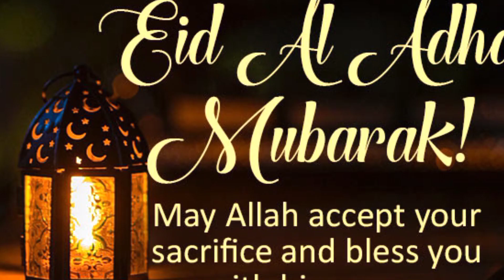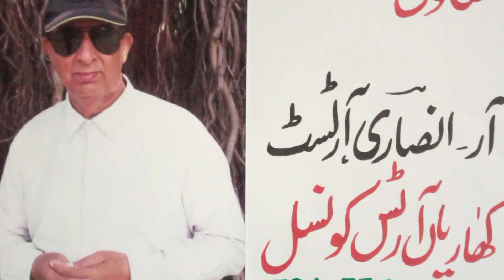Protesting rallies against Sweden across the country against the disrespect of the Holy Quran